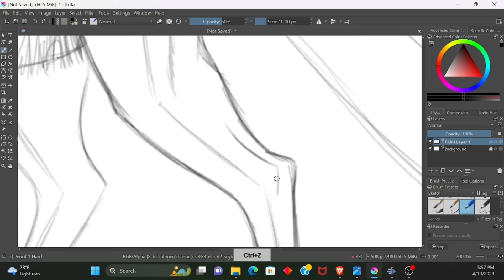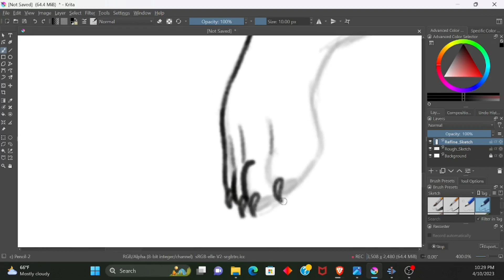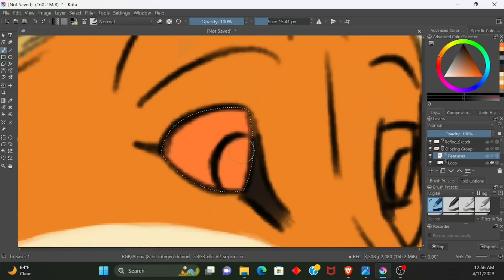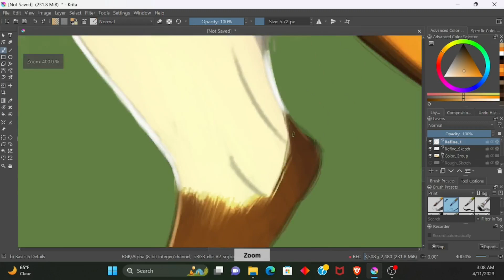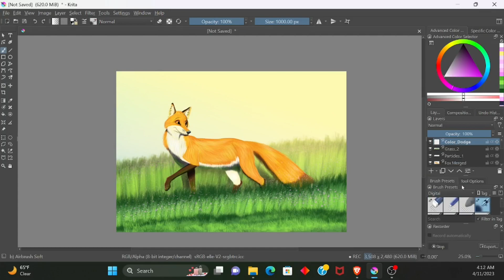Spring Fox - Animal Character Drawing - Krita Speedpaint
A Fox enjoys the season of spring!